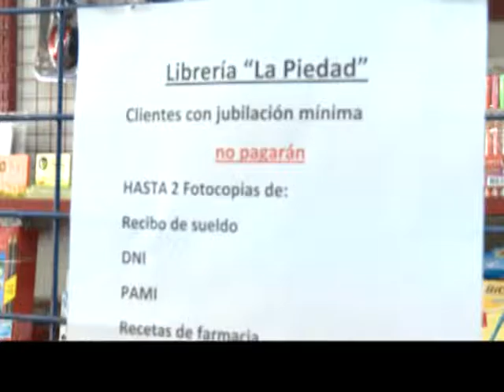QM NOTICIAS - LA PLATA: FOTOCOPIADORA SOLIDARIA